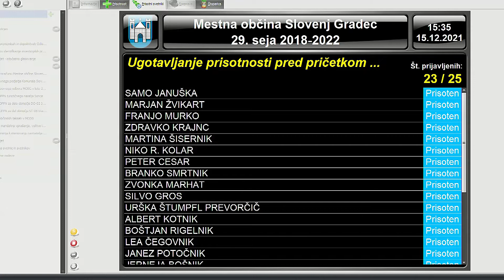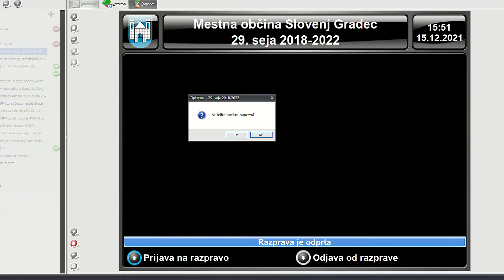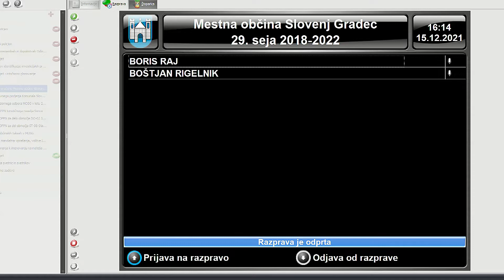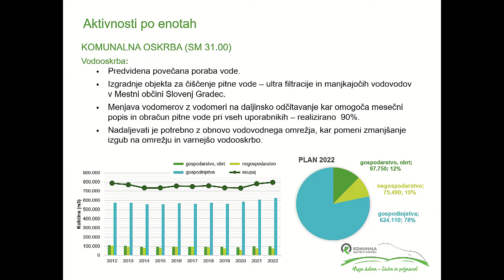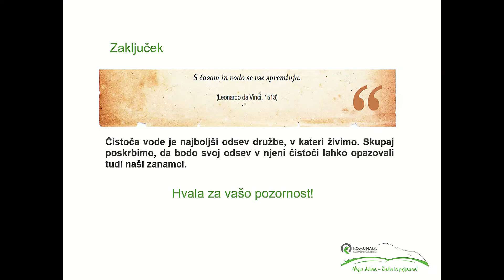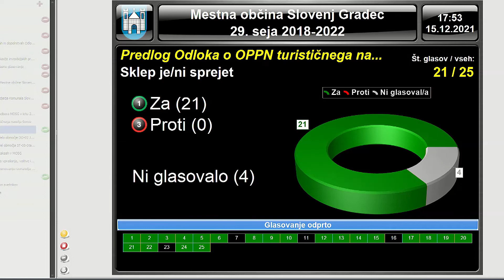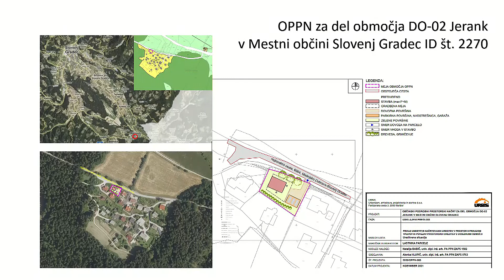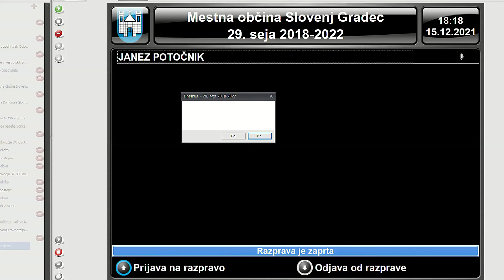29. redna seja mestnega sveta MOSG